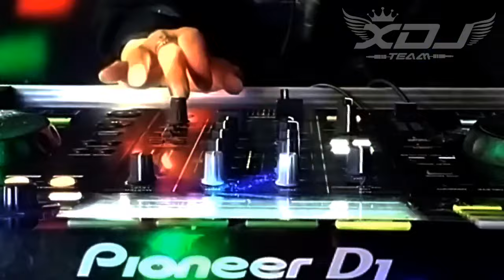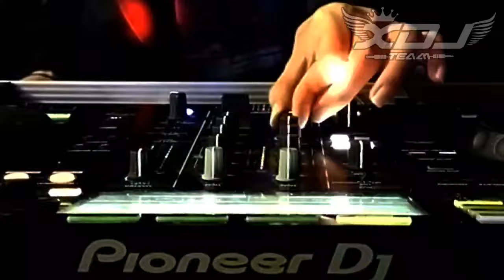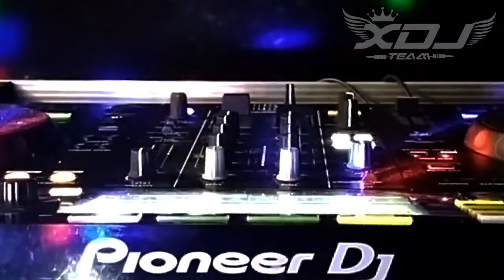DUGEM BELAHAN JIWA x KASIH SAYANGILAH AKU x TOLONG JAGA PERASAANKU TERBARU ( XDJ TEAM )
TRACKLIST
1 . BELAHAN JIWA ( NEW )
2. TOLONG JAGA PERASAANKU ( NEW )
3. KASIH SAYANGILAH AKU ( NEW )
4. BERSAMA BUKAN MAUMU ( NEW )
5. HATIMU UNTUK SIAPA ( NEW )